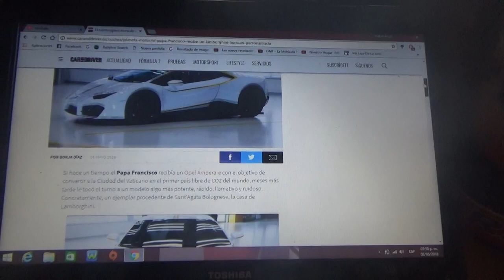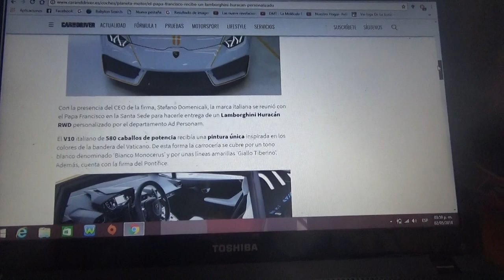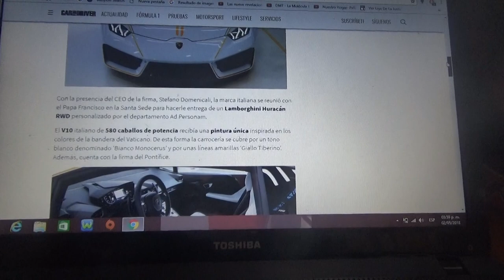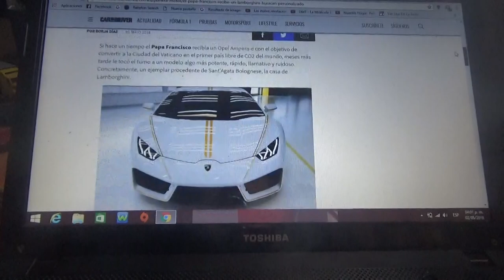A subasta el Lamborghini Huracan firmado por el Papa Francisco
Este hermoso auto deportivo será subastado RM Sotheby's el próxima 12 de Mayo en Mónaco y fue autografiado por el Santo Padre y que se lo doraron en el Vaticano por parte de la directiva de la marca italiana